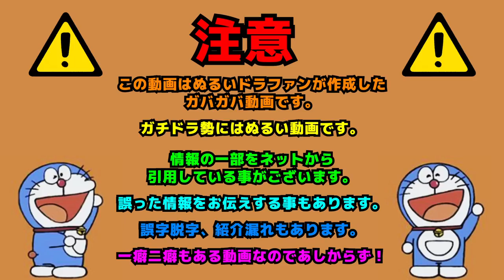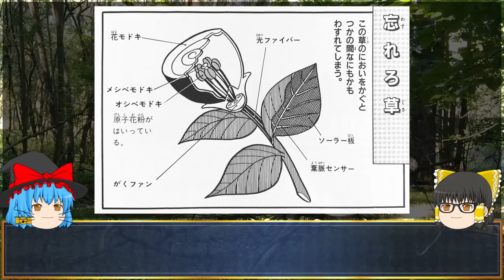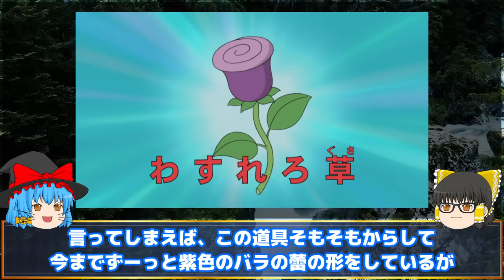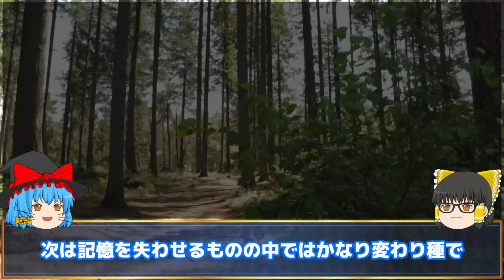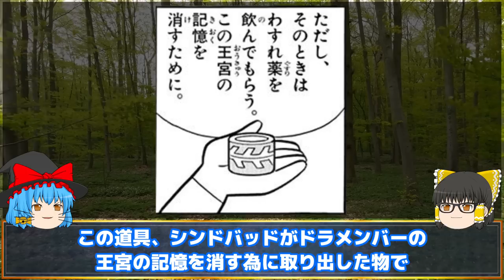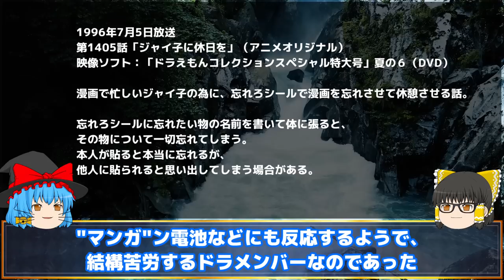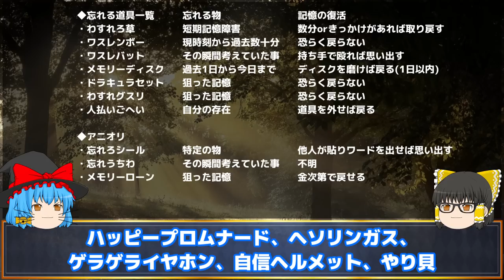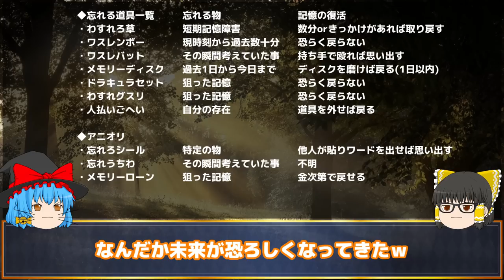嫌な事は全部忘れてしまえ！こんなに多い忘れてしまう道具！【ドラえもん雑学】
※今回の動画多くの情報源はwikipediaから引用しております。

【概要】
忘れろ。なにかほかの楽しいこと考えるんだ。

0:00      intro
0:07      OP
0:37      本編開始
0:47      わすれろ草
7:39      ワスレンボー
10:23    ワスレバット
11:16    メモリーディスク
13:12    ドラキュラセット
14:45    人払いごへい
15:50    わすれ薬
16:58    アニメオリジナル
18:59    編集後記

スモールライト①これ全部同じひみつ道具！実は物を大きくする事もできるスモールライト！

【ビッグライト①】これ全部同じひみつ道具！？デカライトと呼ばれていたビッグライトについて解説！